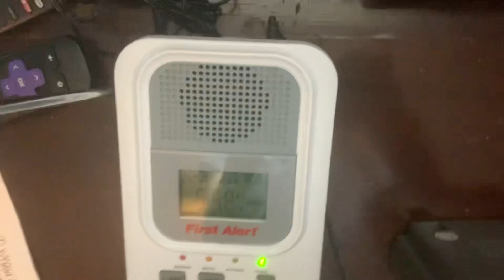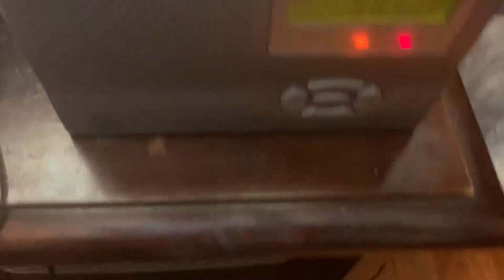Flash Flood Warning #2 - 6/26/23 (EAS #826)